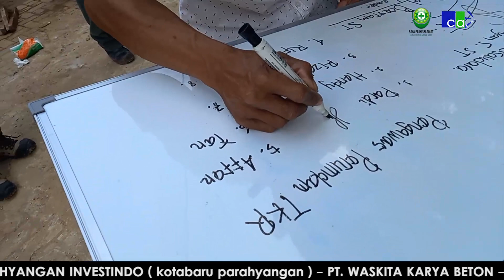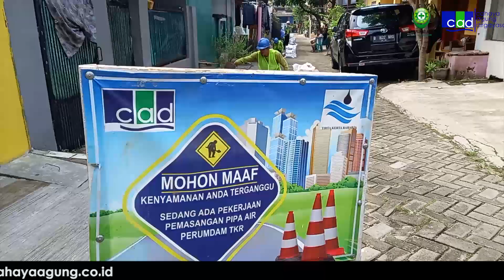AKHIRNYA SELESAI....HYDROSTATIC TEST Ke 2 || Perum. Binong Permai - PT CAD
holaaa gayss, Happy Weekend !!!
Semoga Para Sahabat CAD tetap dalam lindungan Allah SWT, tetap menerapkan prokes 3M ya ! 😉

Yuhuuu, kali inii tamu kita berbeda lagi, lebih fresh nih gayss xixi
Nah di video kali iniii Tim PT CAD sangat senang sekaliii, karenaa. . . . hmmm karena apa yaaa?? jawaban adaaa di Video, Tontonn sampaaii tuntasss ya!

                                -jangan lupa tinggalkan jejak yaaa-

Info Businnes
Office :
Perum bumi indah tahap 1 blok DB no.3A
Pasar kemis tangerang-banten 15560

Website resmi PT Cahaya Agung Dirgayasa

Record              : Samsung A12
Editing video    : Corel video studio X10
Thumbnail        : Adobe Premiere Pro 2015

• Terimakasih yang telah memberikan like video ini.
• Terimakasih juga buat yang telah share video ini.